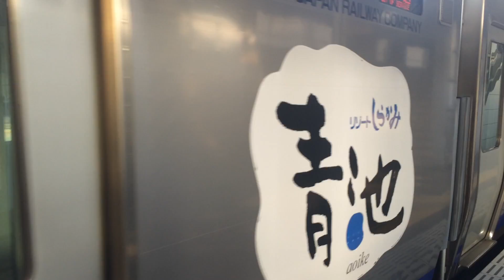【列車入線】リゾートしらかみ～秋田駅2015/11/07